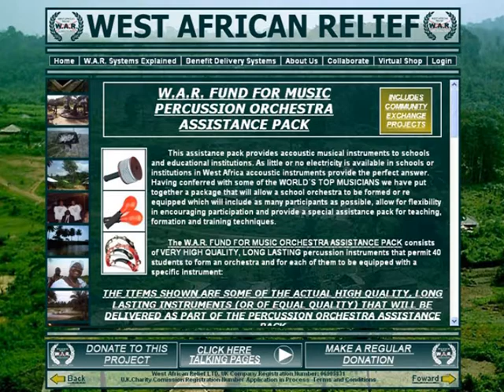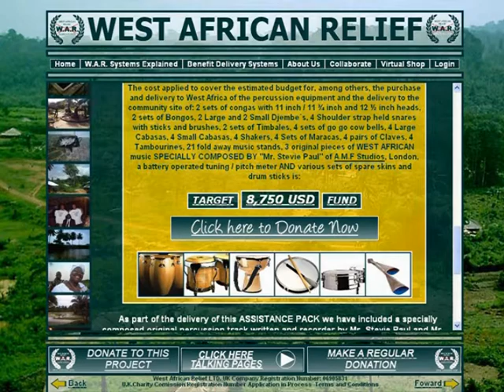W.A.R PERCUSSION ORCHESTRA - STEADY BONGO PRESENTATION.mpg